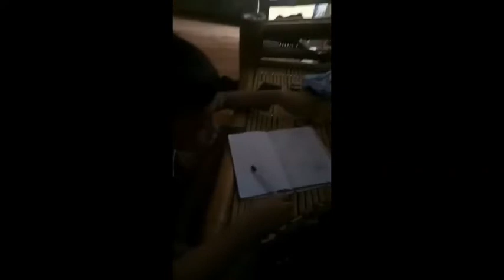HUGOT PA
with boy pick. 😍😍😍